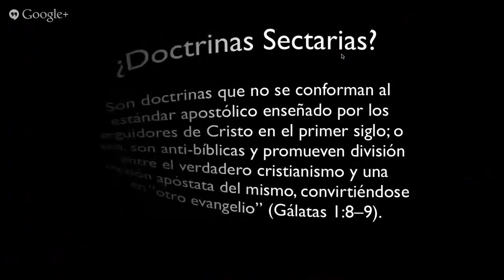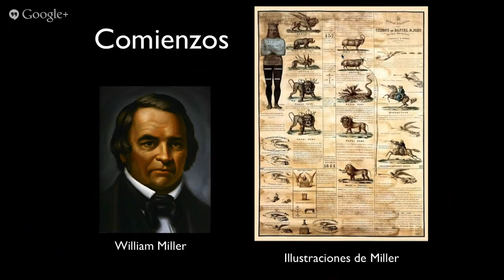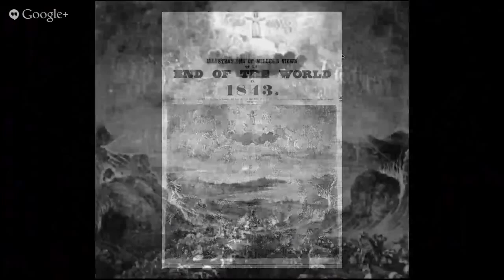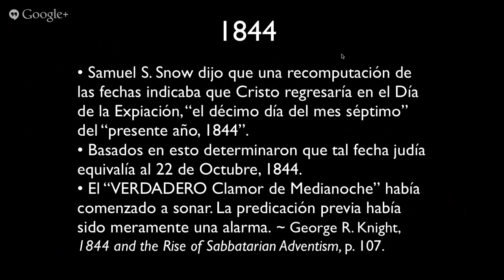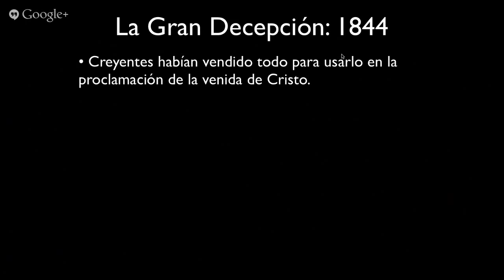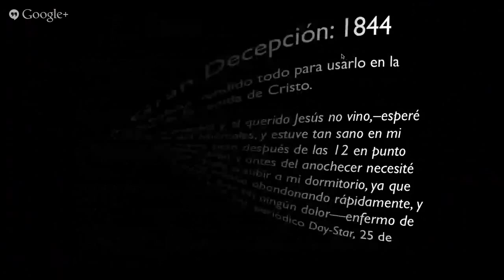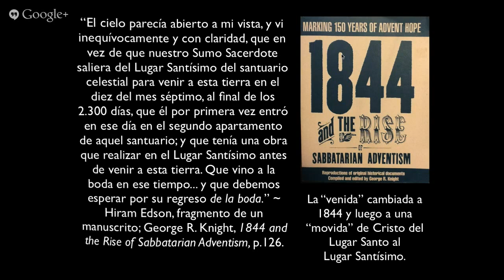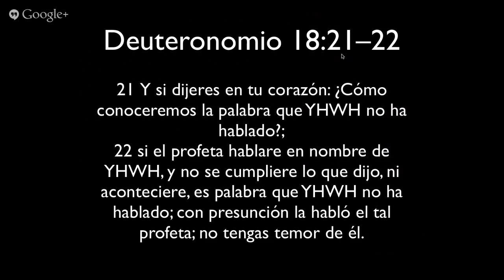Doctrinas Sectarias del Adventismo del Septimo Dia — Defensores de la Fe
DefendersAcademy da clases virtuales a través del internet, enseñadas por Defensores de la Fe. En esta clase se examinan evidencias de algunas doctrinas adventistas que, a la luz de la Biblia, hacen ineludible su clasificación como una secta.
— Defensores de la Fe

En este clip se incluye el principio de la enseñanza. El video completo se halla disponible en la librería de Defensores de la Fe, así como las notas de la enseñanza